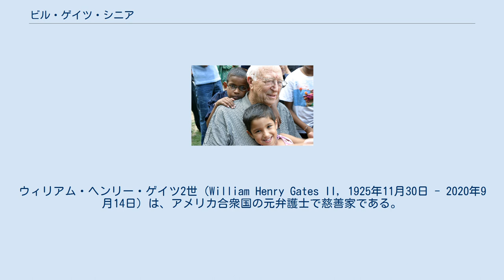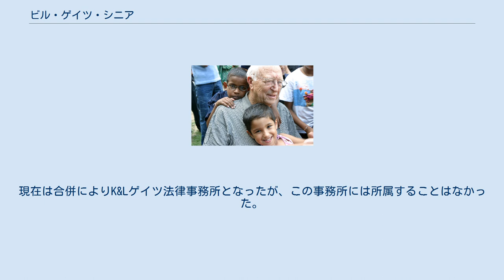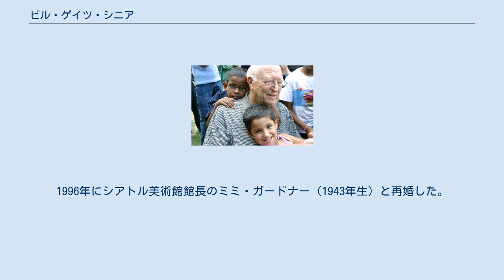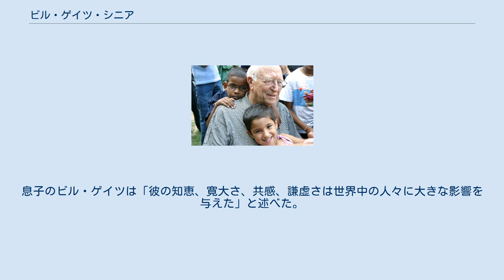ビル・ゲイツ・シニア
ウィリアム・ヘンリー・ゲイツ2世（William Henry Gates II, 1925年11月30日 - 2020年9月14日）は、アメリカ合衆国の元弁護士で慈善家である。
マイクロソフトの共同創業者ビル・ゲイツの父親であり、一般にはビル・ゲイツ・シニア（Bill Gates Sr.）と呼ばれていた。
 3代続けて「ウィリアム・ヘンリー・ゲイツ」という名前を使用しており、彼が現役のときにはウィリアム・ゲイツ・ジュニアとも呼ばれていた。
その後、子供のビル・ゲイツ（ウィリアム・ヘンリー・ゲイツ3世）の方が世界的に有名になったため、ウィリアム・ヘンリー・ゲイツ・シニア、もしくはビル・ゲイツ・シニアと呼ばれるようになった。
 青年時代、第二次世界大戦中にアメリカ陸軍に3年間従軍した。
戦後、復員兵援護法（通称 GI法）の下でワシントン大学に通い、1949年に学士号(Bachelor of Arts)、1950年に法学博士号(Juris Doctor)を取得した。
 1964年にシドラー&キング法律事務所を共同設立し、後にプレストン・ゲイツ&エリス法律事務所(PGE)となり、約30年間以上勤務していた。
現在は合併によりK&Lゲイツ法律事務所となったが、この事務所には所属することはなかった。
 シアトル・キング郡弁護士会とワシントン州弁護士会の会長を務めた時期もある。
また、グレーターシアトル商工会議所、キング郡ユナイテッド・ウェイ 、全米家族計画連盟など、アメリカ北西部の数多くの組織の理事を務めた。
 1995年には、ワシントン州におけるテクノロジーを利用した雇用の拡大を目的としたテクノロジー・アライアンスを設立した。
 1998年にPGEを退職後、ワシントン大学理事会の理事を15年間務め、息子夫妻が設立したビル&メリンダ・ゲイツ財団の共同理事長、2003年からは、総合小売業のコストコの取締役、パシフィック・ヘルス・サミットの創設共同議長を兼ねて務めた。
 90の節目を迎えても活動は続け、世界正義プロジェクトの名誉議長を務めた。
このプロジェクトは、機会と公平性のあるコミュニティの発展のために、法の支配を強化するための世界的・学際的な取り組みを推進する活動を行っている。
 1951年に、ワシントン大学で出会ったメアリー・マクスウェル（1929年生）と結婚した。
2人の間にはクリスティ(Kristi)、ビル、リビー(Libby)の3人の子供に恵まれたが、メアリーとは1994年に死別してしまう。
1996年にシアトル美術館館長のミミ・ガードナー（1943年生）と再婚した。
 スポーツにも興味を示しており、生涯に渡ってワシントン大学のフットボールチーム、ワシントン・ハスキーズのサポーターを務めている。
 2018年、アルツハイマー病を患っていることが明らかになった。
2020年9月14日、ワシントン州のフッド運河河畔の自宅で94歳で死去した。
息子のビル・ゲイツは「彼の知恵、寛大さ、共感、謙虚さは世界中の人々に大きな影響を与えた」と述べた。